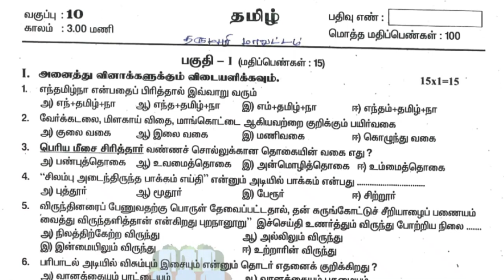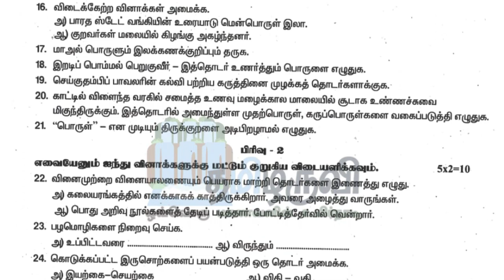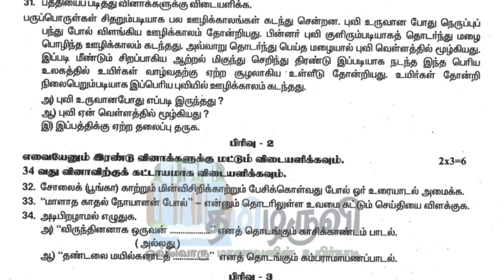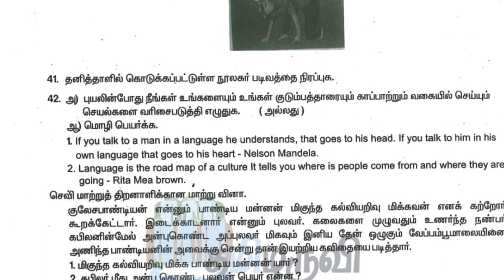10th Tamil Quarterly Exam Original Question Paper 2023 Dharmapuri District Download PDF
📋📋📋📋தயவு செய்து உங்கள் கருத்துக்களை பதிவிடவும்📋📋📋📋